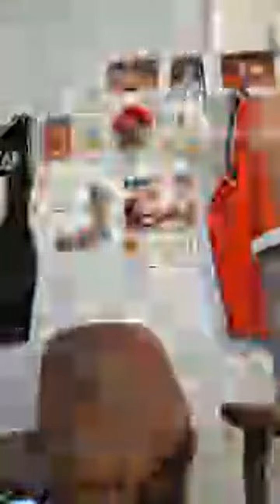Highlight 1:17:42 - 1:22:42 from HoMe 🏡